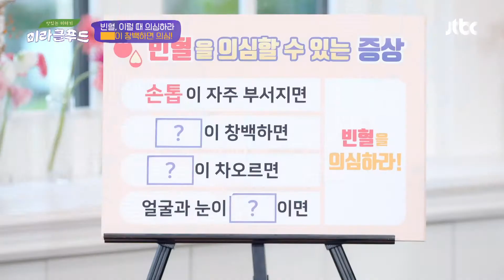빈혈을 의심할 수 있는 증상☞ 결막이 창백하면 의심 맛있는 이야기 미라클 푸드(Miracle Food) 74회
손톱이 쉽게 부서지고 갈라지고
심한 경우엔 위로 젖혀지는 손톱 모양
건강한 사람은 선홍빛 결막을 띠지만
빈혈 환자의 경우 결막이 창백